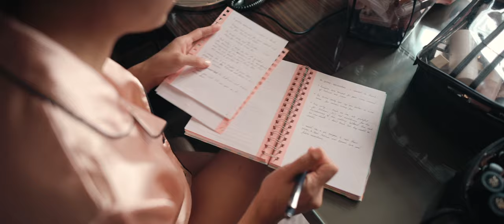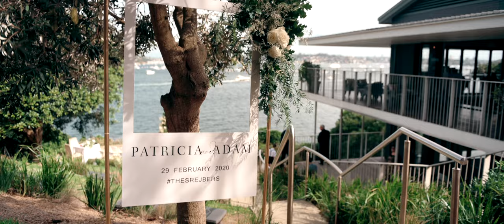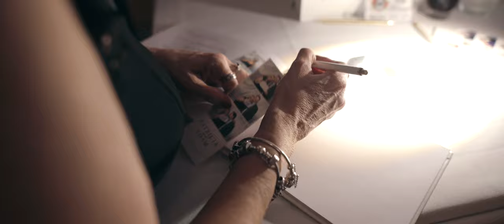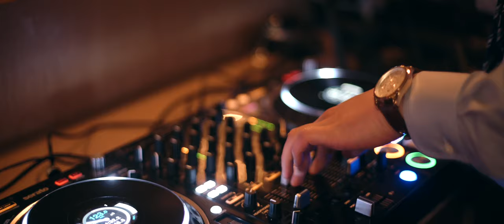Patricia & Adam Wedding , Sergeants Mess, Chowder Bay, Sydney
What a gorgeous couple, wonderful day and so much fun.  The absolutely lovely Patricia and Adam wed in one of our favourite venues, Sergeants Mess, Chowder Bay, Sydney. The weather was perfect, the ceremony, stunning.  We couldn't of asked for a more perfect setting.

Videographer: Simon doing it solo.

WE HAVE IT ALL FEAT. ZACHARY DAVID - MARIE HINES
GREAT ADVENTURE (FEAT. JORDAN CRITZ) - TIM HALPERIN
FIRE & STONE - VOYAGEUR

EQUIPMENT
-Nikon Z6
-Nikon D810
-Nikkor 24mm 1.4 (Getting Ready + Reception)
-Nikkor 50mm 1.4 (Getting Ready)
-Nikkor 24-70mm 2.8 (Ceremony + Key Shots)
-Giottos Pro Aluminium monopod with Fluid video head
-DJI Ronin S Steady Cam

LOCATIONS
Ceremony: Sergeants Mess, Chowder Bar (Mosman)
Reception: Sergeants Mess, Chowder Bar (Mosman)
Key Photos: Chowder Bay
Getting Ready: Home (Ryde) and The Four Seasons, Sydney
Makeup: Linda Tran @linda_mua
Hair: BN Hair @BnHair_
Event Stylist: George Smee
Bride dress:
Bridal shoes:
Bridesmaids dresses:
Bridal party robes:
Groom & groomsmen suits:
Groom & Groomsmen shoes:
Engagement & Wedding Rings:
Celebrant:
DJ:
Florist:
Cake:
Ceremony Furniture:
Wedding signs: